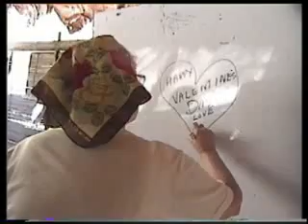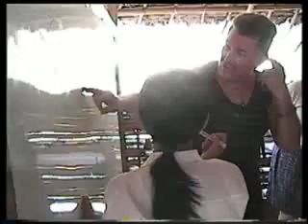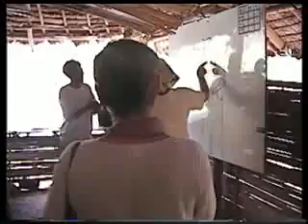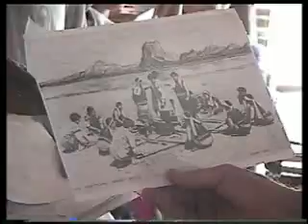Burma Refugee Camp With Elaine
Part 2 of 2 - Elaine & Dr. Myron Semkley from Medical Mercy Canada at work in Burma, refugee camp etc., etc. Donate & find our more